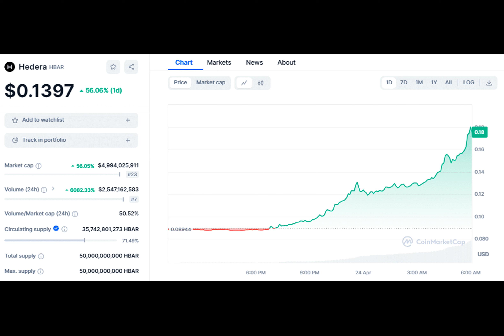Hedera (HBAR) Price Surge 100% in 24 Hours Due to BlackRock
Following BlackRock’s announcement on April 13, Hedera’s native cryptocurrency HBAR surged 100% to $0.18, currently trading at $0.13, driven by BlackRock’s plan to tokenize its money market fund on the Hedera Blockchain.